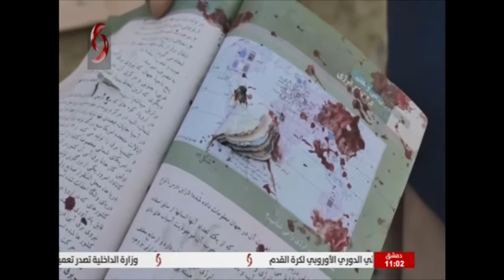رهف بديوي حرفية بالتزيين